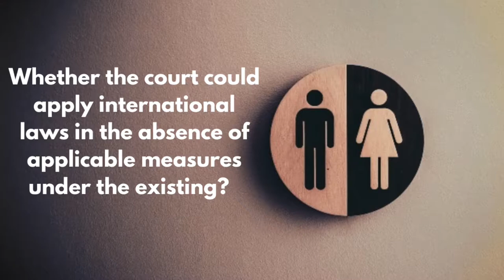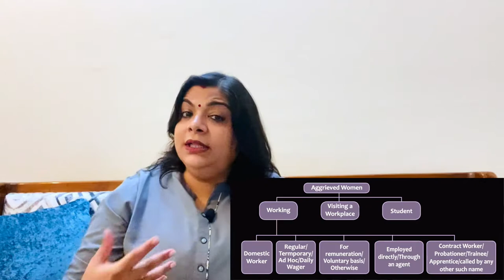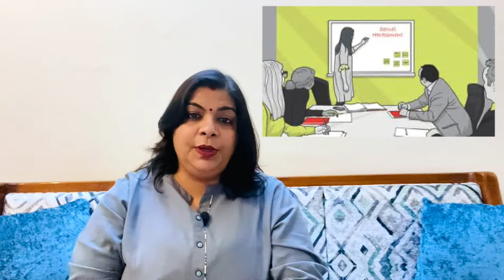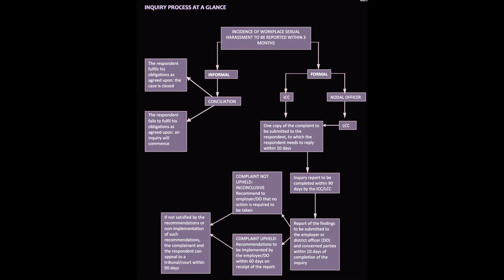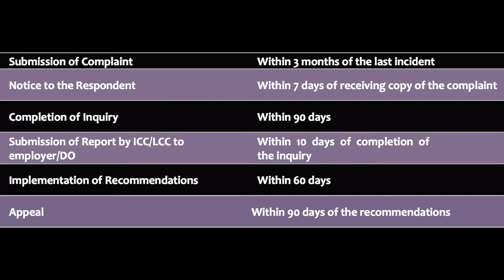Sexual Harassment at Workplace/ Vishaka Guidelines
India’s women celebrated a landmark moment in 1997, when the Supreme Court formulated the Vishaka guidelines that made it mandatory for institutions across the country to put in place measures to prevent and redress sexual harassment in the workplace.
The inception of the law against sexual harassment has inspired many women to raise their voices against the suffering that they were silently subjected to until the year 1997. Vishaka Guidelines formed the basis for the establishment of The Sexual Harassment of Women at Workplace (Prevention, Prohibition and Redressal) Act, 2013. This video explain that  how did these guidelines come into existence in the first place, who is Bhawari devi  and what is Vishakha guidlines?